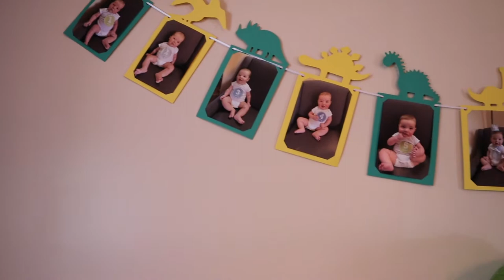Porter's First Birthday Party!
We celebrate Porter turning one with a dinosaur themed birthday party!